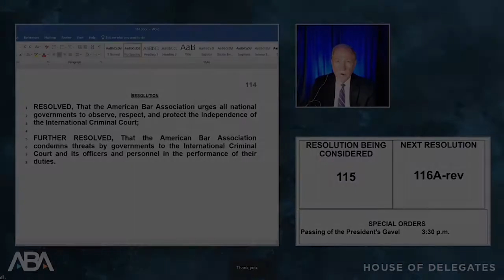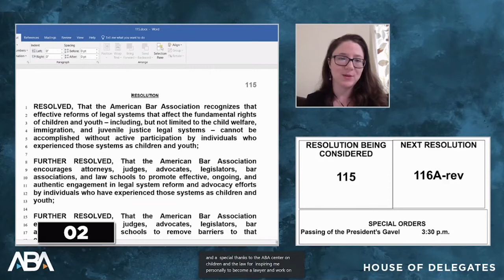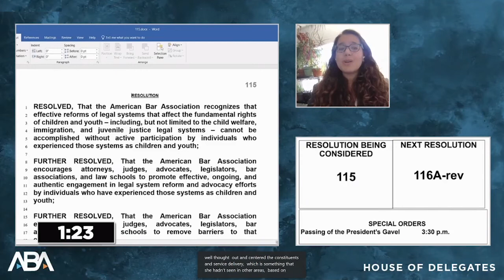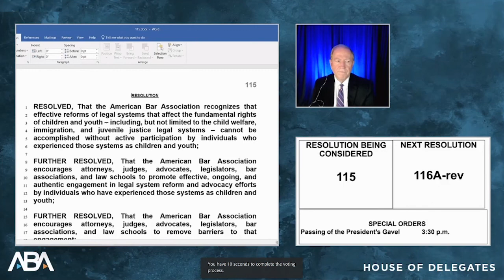ABA Policy Resolution 115 - Youth Engagement in the Legal System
ABA House of Delegates review of ABA Policy Resolution 115 encouraging youth engagement in the legal system, August 2020.